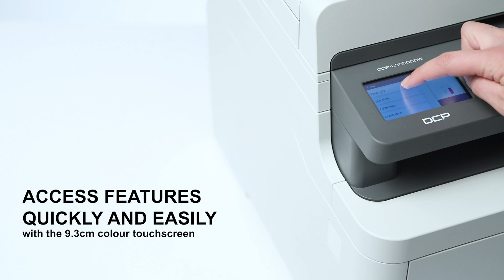Brother DCP-L3550CDW Colour LED printer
Print, copy and scan with ease, with the DCP-L3550CDW. Designed to be desktop friendly, and used in busy home and small offices.